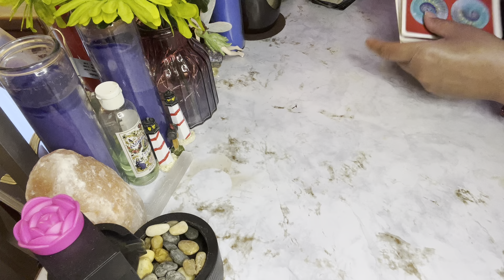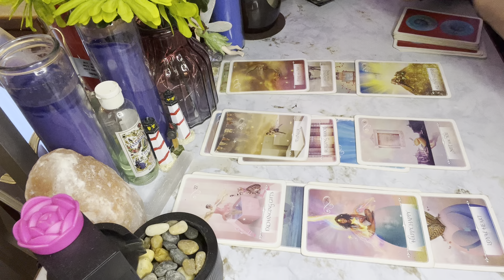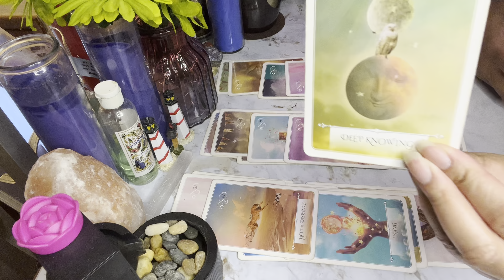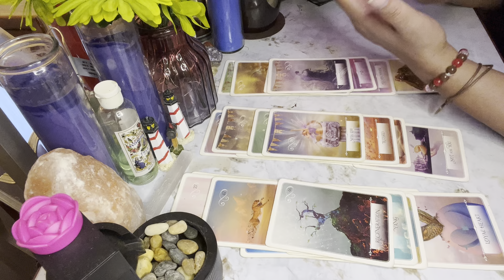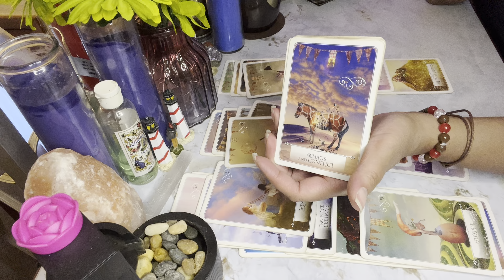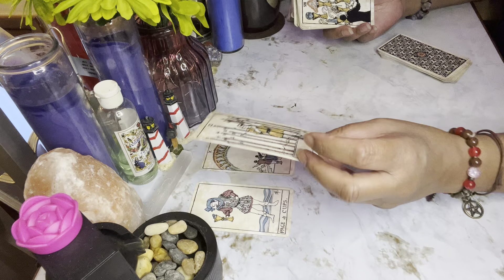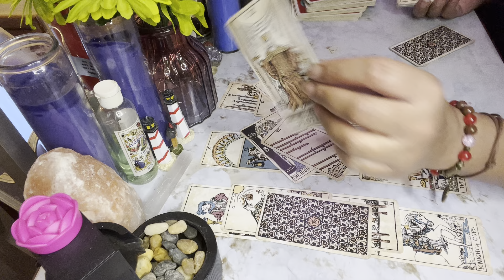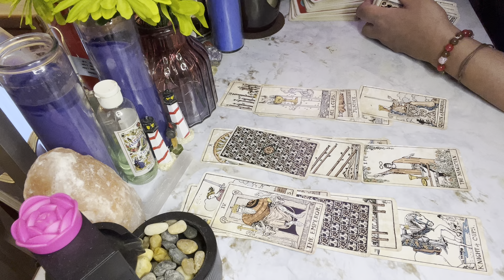THIS KARMIC CANT HANDLE THE BOND THAT U STILL SHARE WITH THIS PERSON WHILE SEPARATED 3RD PARTY 🤬